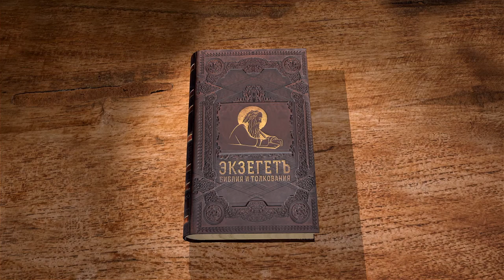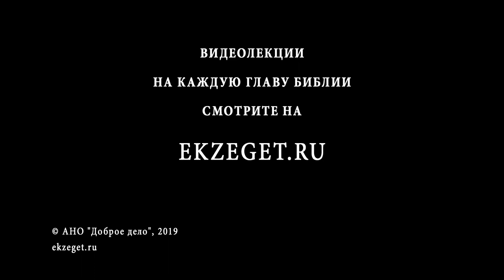Вторая книга Паралипоменон. Глава 27. Протоиерей Олег Стеняев. Ветхий Завет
В короткой 27 главе книги Паралипоменон рассказывается о сыне Озии Иоафаме. Наученный на горьком примере отца, Иоафам не дерзал брать в свои руки служение священников, но царствовал благочестиво.